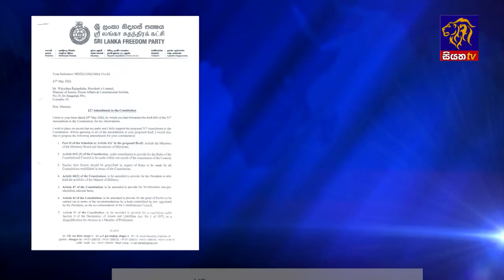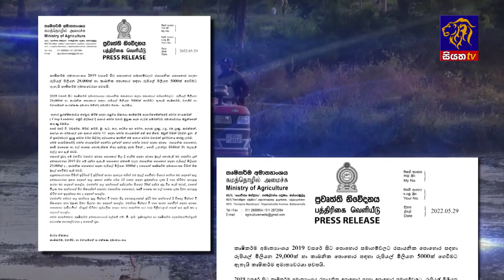Siyatha News | 06.00 AM | 30 - 05 - 2022